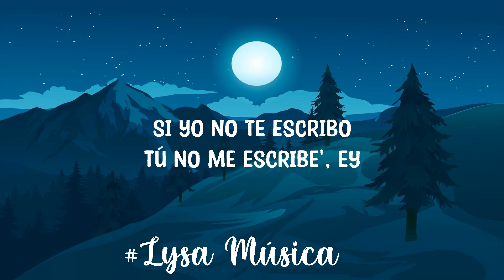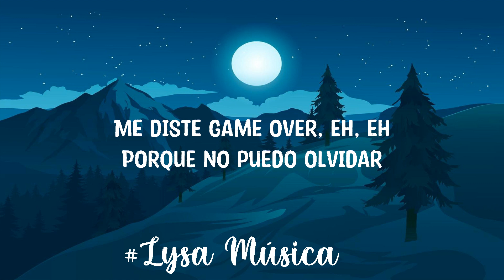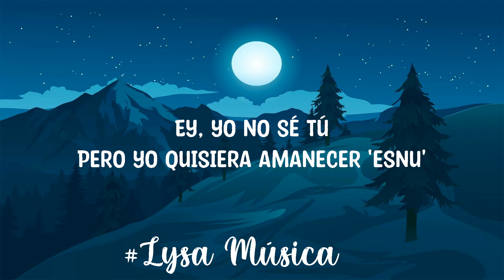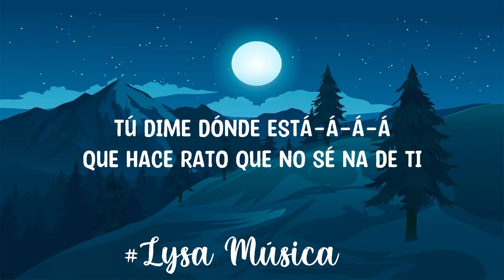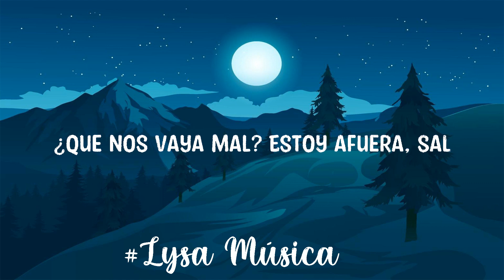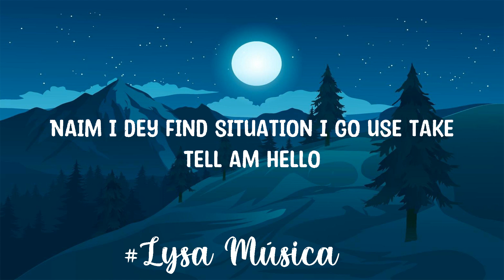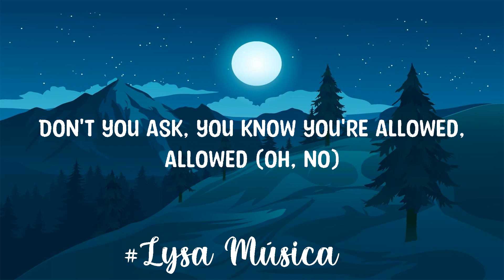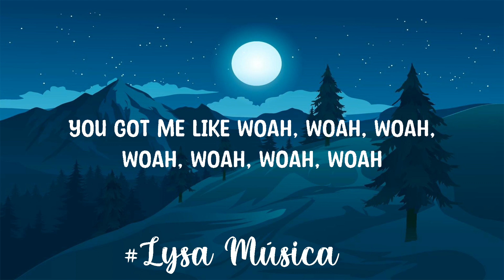Bad Bunny - Moscow Mule (Letra/Lyrics)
🎤 [Letra de "Moscow Mule"]

[Verso 1]
En la Uru' comiéndono' el pate
Ey, cuida'o con ese mahón, que se va a romper (Ey)
Ey, hoy tú no va' a trabajar, jeje, no

[Outro]
Mami, tú quieres perreo (Tú quieres perreo)
Tú quieres perreo (Tú quieres perreo)
Tú quieres bellaqueo (Tú quieres bellaqueo)